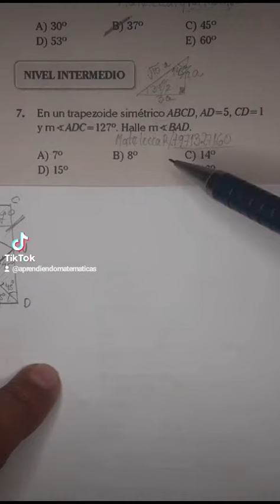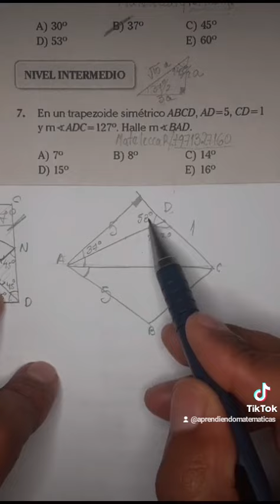Geometría. números perú geometría matemáticas parati